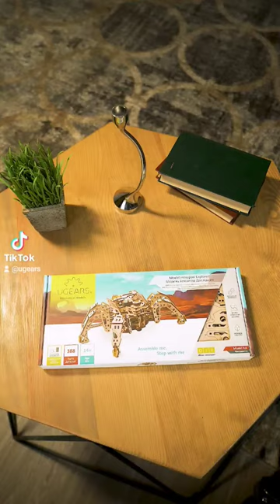Hexapod Explorer by Ugears. WINTER SALE -15% OFF until January 01.